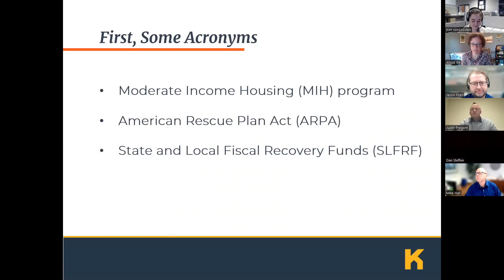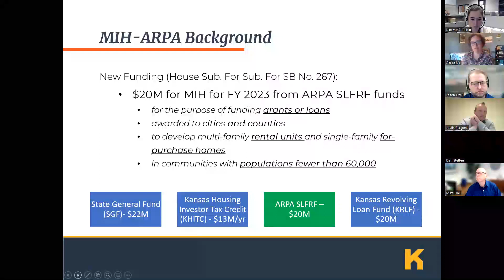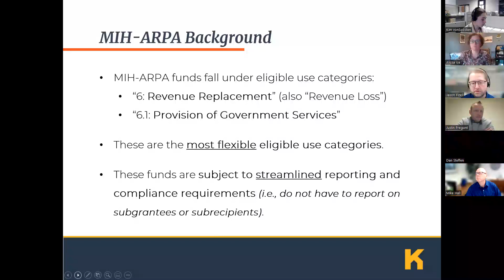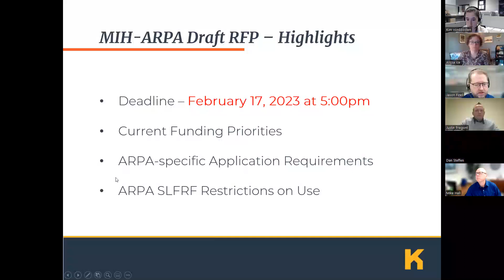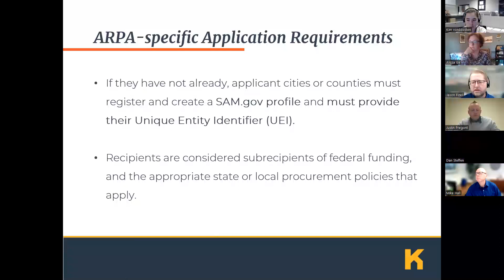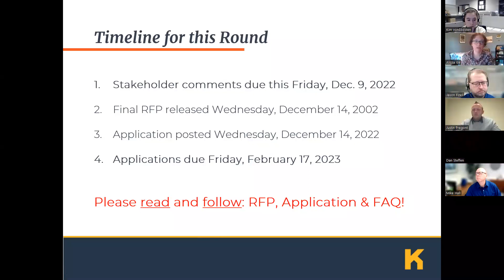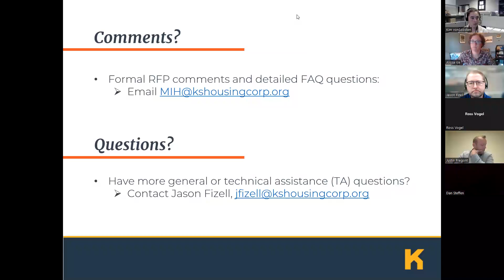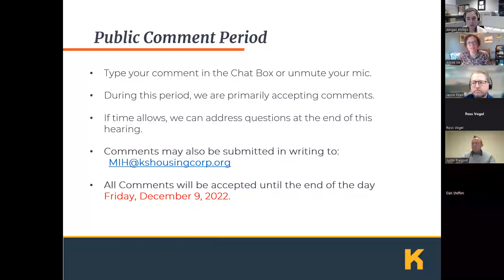MIH ARPA Draft RFP Public Hearing 12/5/22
KHRC's Housing Development team presents a hearing for public comment on forthcoming Moderate Income Housing awards, which will include American Rescue Plan Act (ARPA) funds.